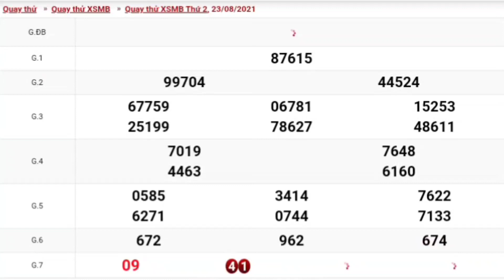XSMB • Quay Thử Dự Đoán Kết Quả Xổ Số Miền Bắc Thứ 2 Ngày 23-08-2021